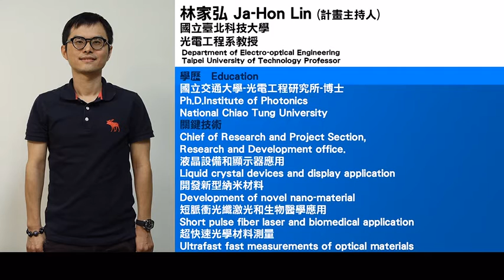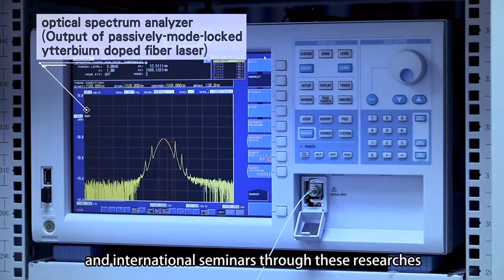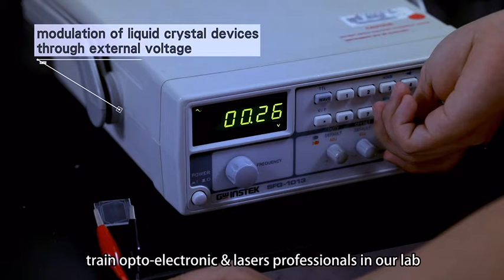Novel Optical Material Development and Application Laboratory(Eng)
About the Taipei-Tech Novel Optical Material Development and Application Laboratory(Eng)